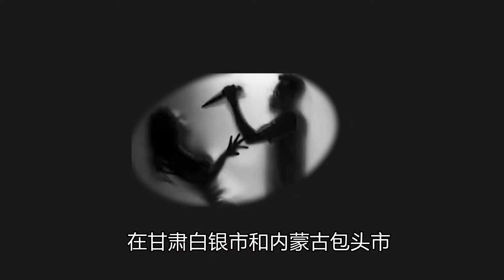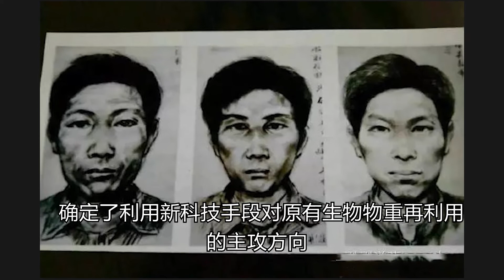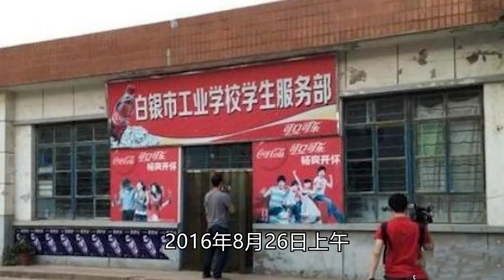轰动中国大案：白银市连环杀人案，凶手高承勇作案14年，11名女性遇害，手段残忍，令人发指！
轰动中国大案：白银市连环杀人案，1988年至2012年，凶手高承勇作案14年，11名女性遇害，手段残忍，令人发指！